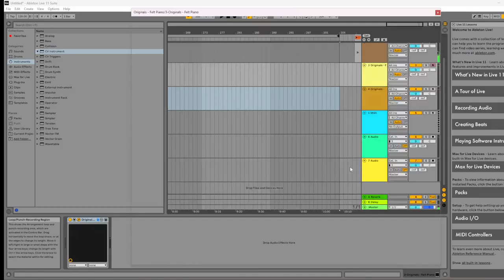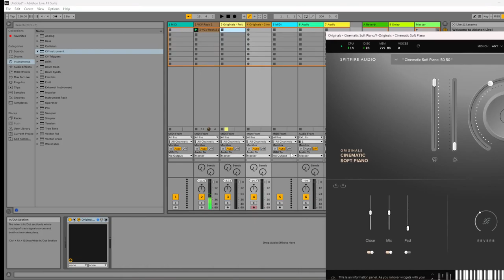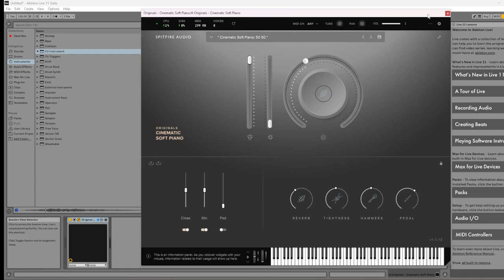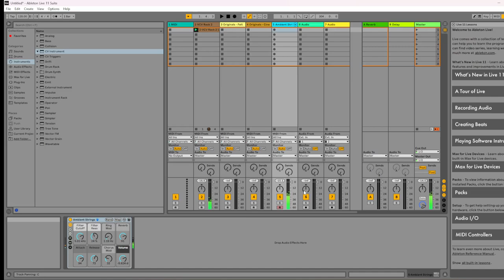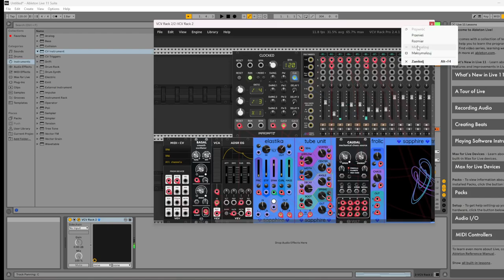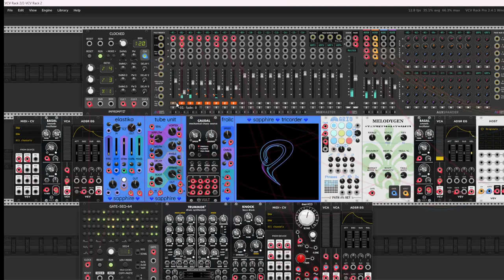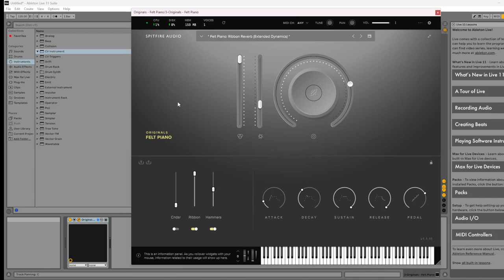Welcome in PushLand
Ok there is the same patch just like in my last video. But this time  I change some software and hardware to play music. This is my first time I ever meet Ableton Push 3 controler.  I try to combine it with my Arturia Keystep but I failed.  So for the while I change  hardware (gears) until i will find some solution fro this problem.  And so this time I present to you my struggles and a new interpretation of my previous patch. Overall, Push 3 is another very successful music creation tool. I'm slowly starting to dig deeper. Keep fingers crossed. Cheers.